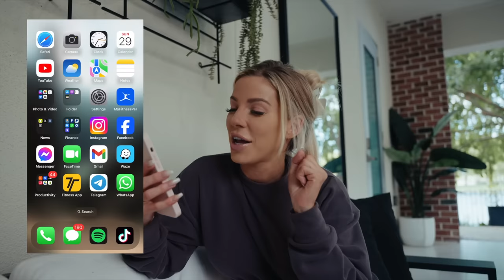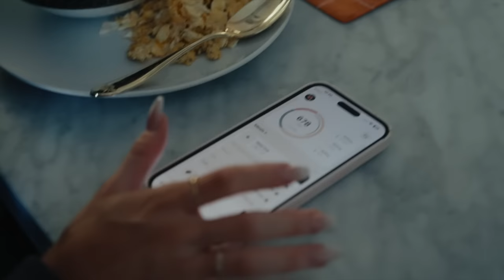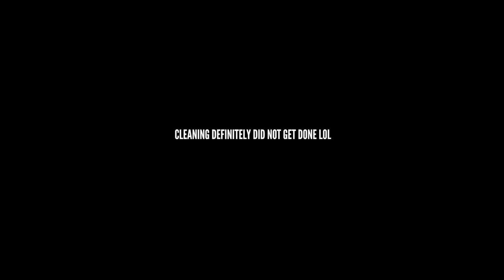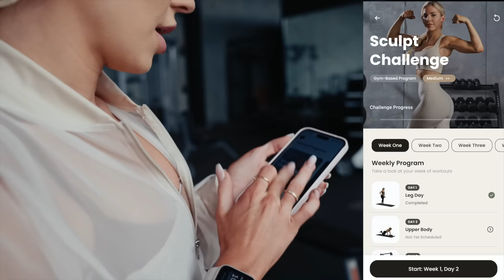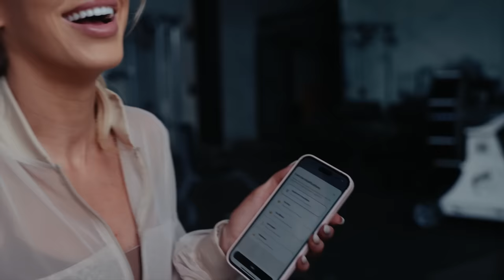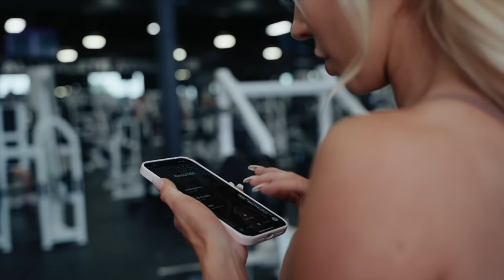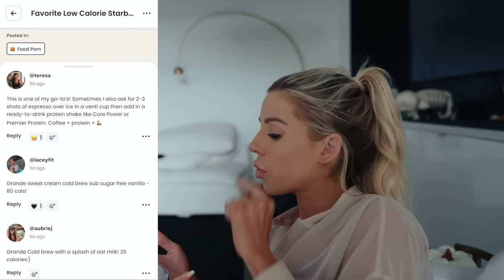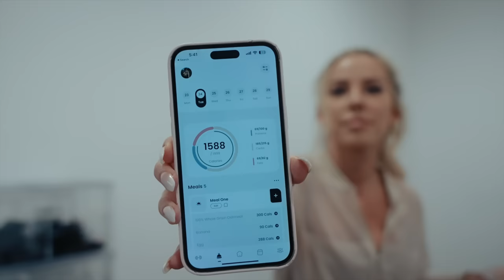DAY IN MY LIFE: Meals & Training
Day in my life showing all of the meals I eat and my full workout! So happy y'all are loving the app! The community around Grounds is so amazing to see 🥹 Use this video as a helping hand for y’all to navigate the Grounds app! :) Lemme know if you want more "Days In My Life" videos! Love yall!

Mailing Address:

Heidi Somers
13927 S Gessner Rd

Code BUFFBUNNY will give you free application tan mitt
I use 2 hour Dark or Platinum color